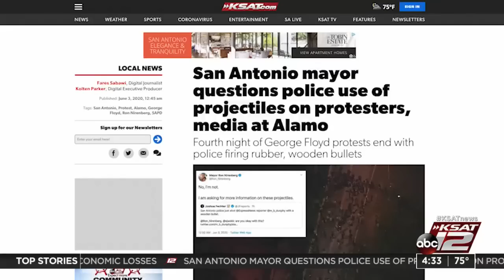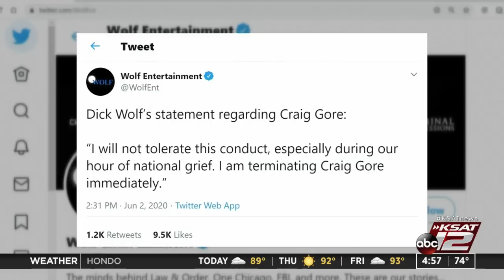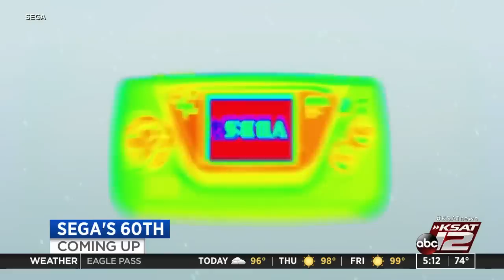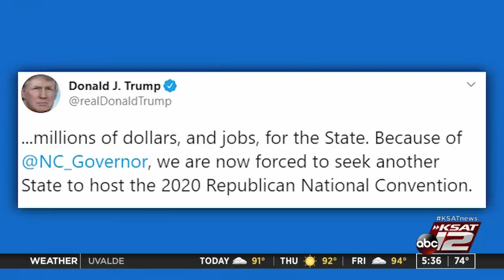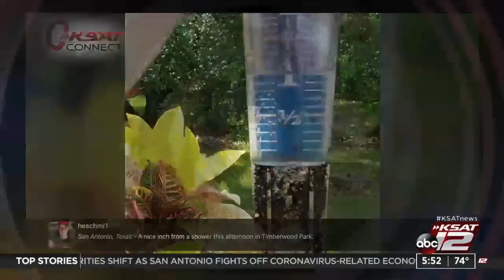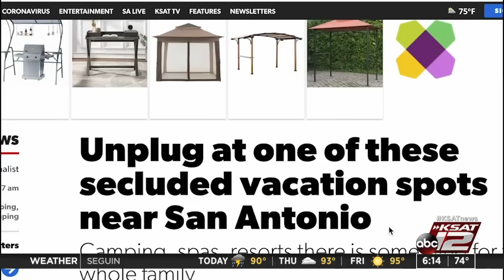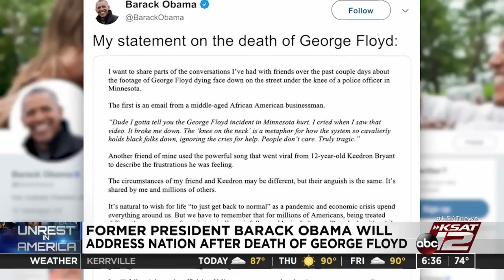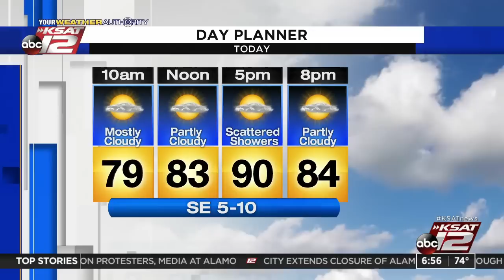Good Morning San Antonio : Jun 03, 2020